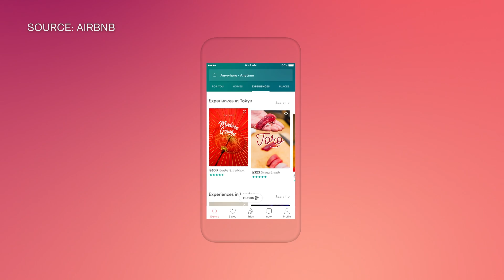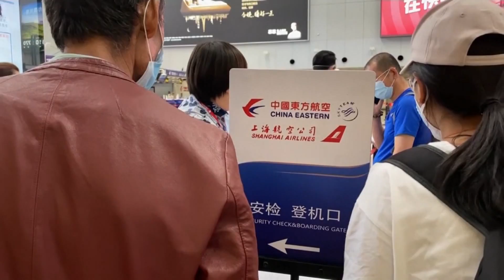Airbnb CEO Opens Up About Company's Future After Pandemic 'Torpedo'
Jun.22 -- Brian Chesky, chief executive officer of Airbnb Inc., discusses the challenges his company faced after a steep drop in travel and tourism during the early days of the Covid-19 pandemic. He speaks with Bloomberg's Emily Chang.